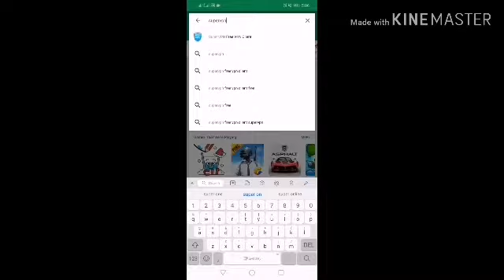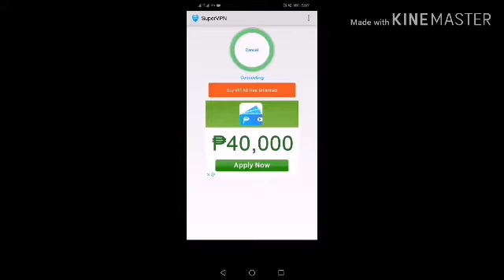How to Fix SMART NETWORK Stuck in Loading Screen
Eto mga pre, madali lang, simplehan mo lang.
Download ka lang SuperVPN para makalaro ka sa smart
Make sure na may Data ka, like Gigasurf.
Para swabe